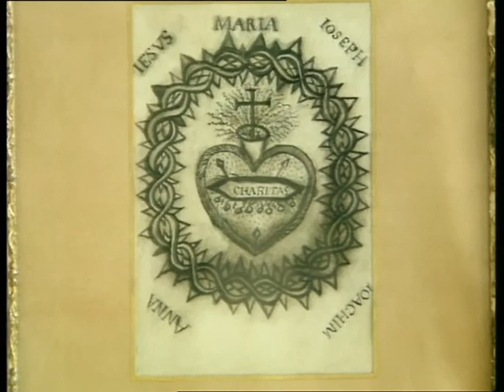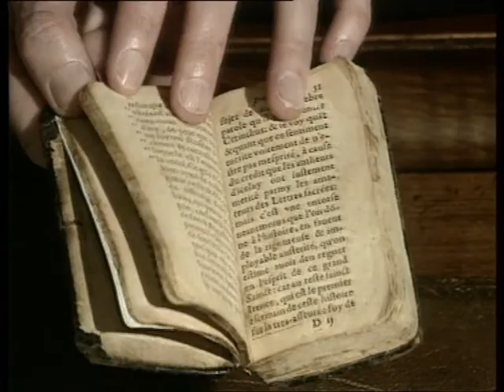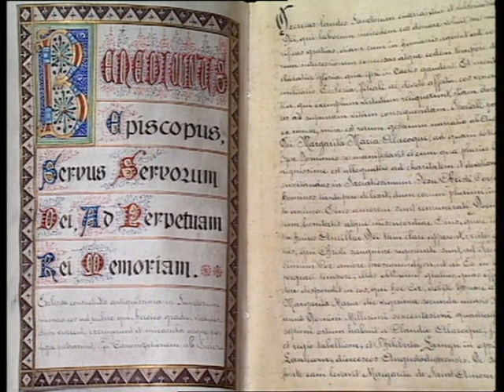11 de Junio, fiesta del Sagrado Corazón de Jesús